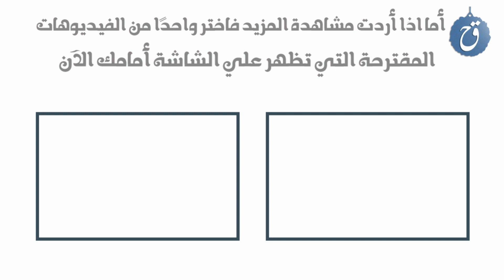قصة حياة ليلى مراد وأنور وجدي علاقة حب عاصفة انتهت بمأساة 😱